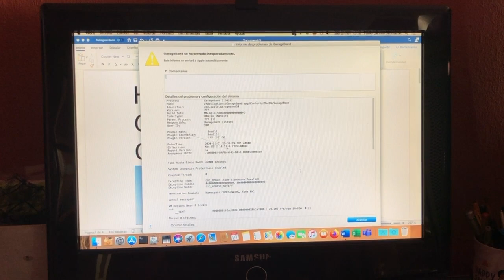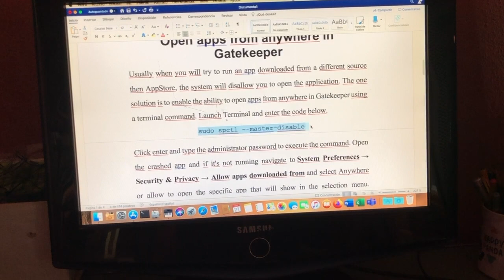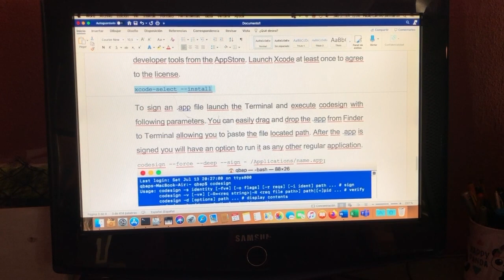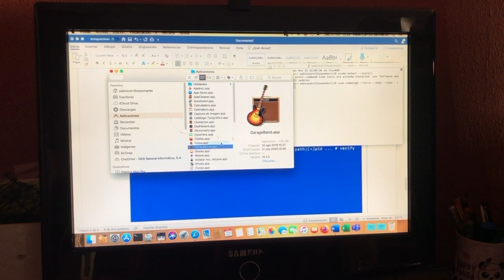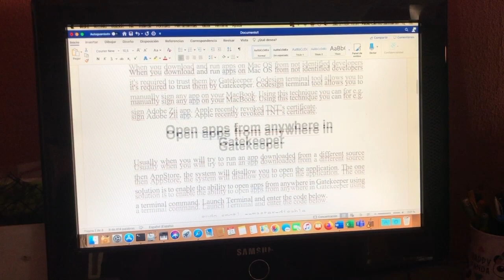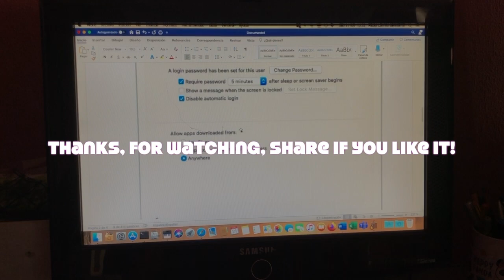Mac App store Code Signing EXC_CRASH (Code Signature invalid) ERROR FIX...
Exception Type: EXC_CRASH (Code Signature Invalid). Exception Codes: 0x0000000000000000, 0x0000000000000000. Exception Note: EXC_CORPSE_NOTIFY. Termination Reason: Namespace CODESIGNING, Code 0x1. Termination ...

HOW TO SIGN .APP ON MAC OS USING CODESIGN

If you find in the report the message "Termination Reason: Namespace CODESIGNING, Code 0x1" it means that the app certificate was revoked.

There is a quick solution to sign any .app on macOS installing free codesign tool. Open Terminal App and execute the code to start the download and installation process of Xcode and the command line developer tools from the AppStore. Launch Xcode at least once to agree to the license.

xcode-select --install

To sign an .app file launch the Terminal and execute codesign with following parameters. You can easily drag and drop the .app from Finder to Terminal allowing you to paste the file located path. After the .app is signed you will have an option to run it as any other regular application.

sudo codesign --force --deep --sign - /Applications/iMovie.app

Share if it works, and if you like it.

P.Carrillo.